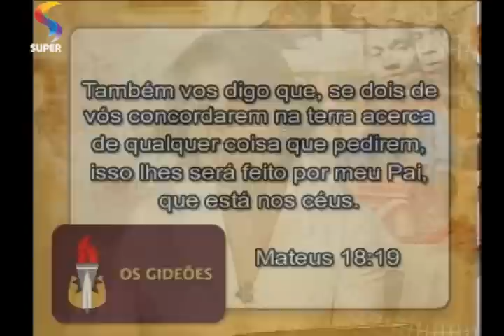OS GIDEÕES - Oração a dois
Tema: Oração a sós
Apresentação: pastora Ângela Valadão.
REDE SUPER